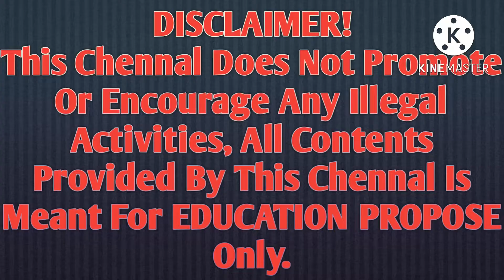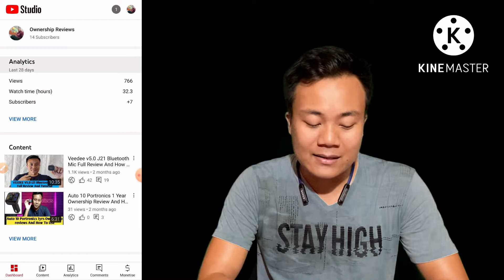Yt Studio New Monetization Icon Update Full Details In Hindi | Youtube Studio New Update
In This Video - I Will tell you all about new update on YouTube studio with new monetization icon in Hindi.

Your Queries…

youtube update

youtube studio